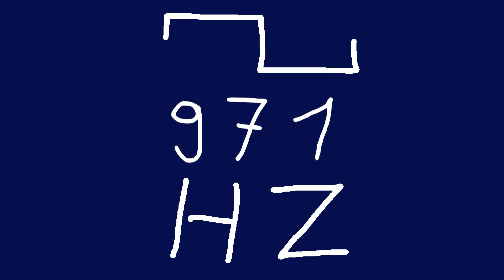971 hz square